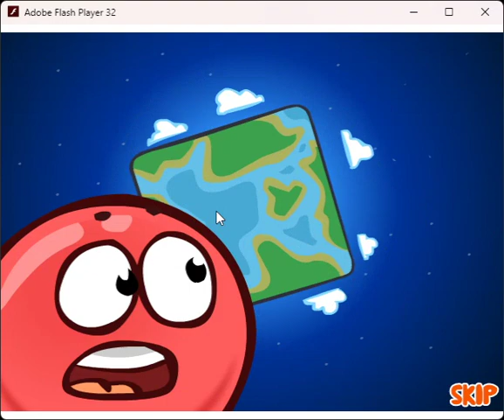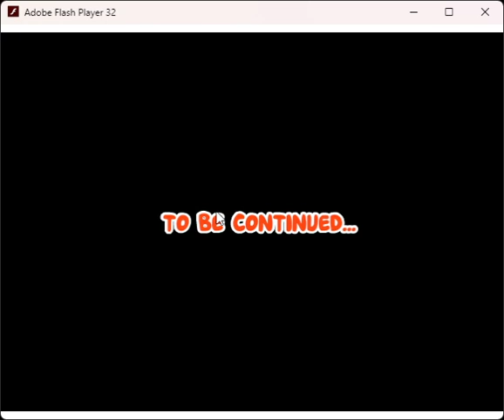Red Ball 4 Vol.1 Walkthrough (All Levels 1-15 + All Achievements)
The title says it all, just doing this for nostalgia